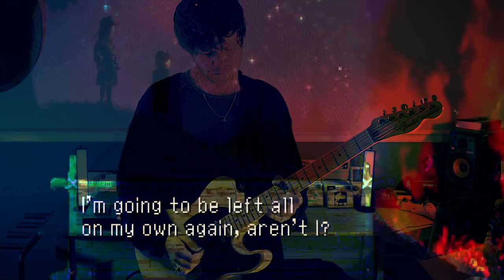Chrono Cross - The Girl Who Stole The Stars | EMO/ROCK COVER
Here's my emo rock guitar/bass cover of 'The Girl Who Stole The Stars', video game music from Chrono Cross, released for the Sony PlayStation (PS1) in 1999. This is a game I'd never played until recently, when the Radical Dreamers remastered version was released for PS4/PS5, but I instantly fell in love with the game's world and its music. This track in particular is just so emotional, I'd go as far to say it's the saddest game music I've ever heard.

This track is part of Divergent Waves, an excellent Chrono Cross covers album featuring a whole load of amazing artists!

Originally composed by Yasunori Mitsuda
Arranged/performed by Jason Danzelman